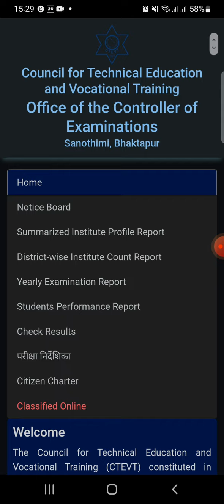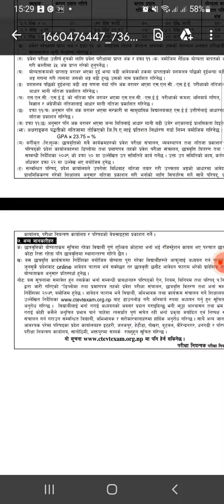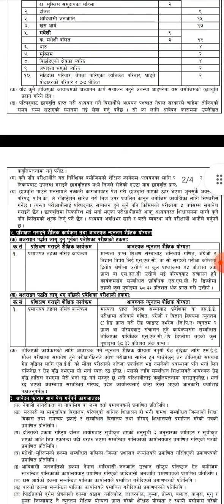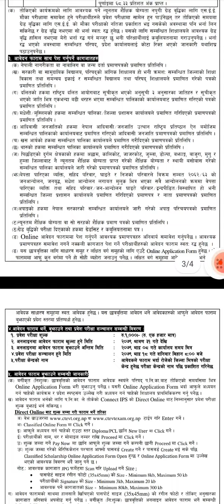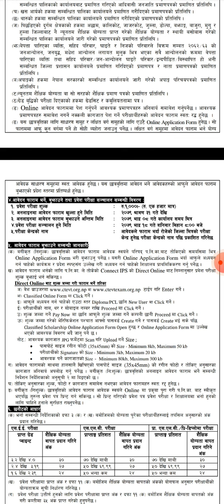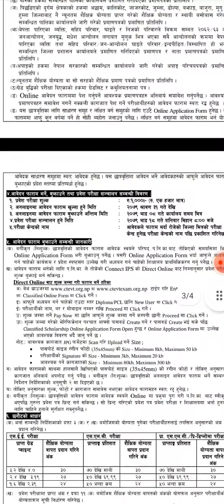PCL NURSING ONLINE ENTRANCE FORM OPEN 2079/80|| ctevt pcl nursing